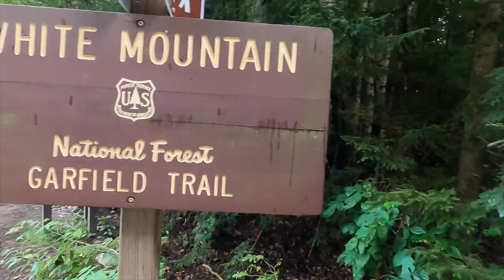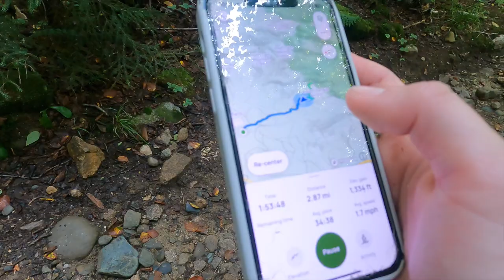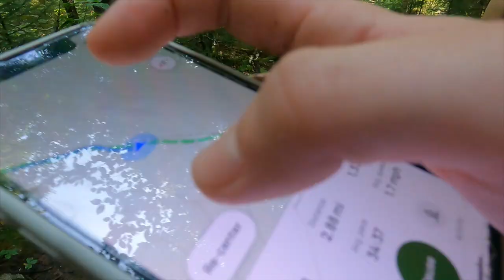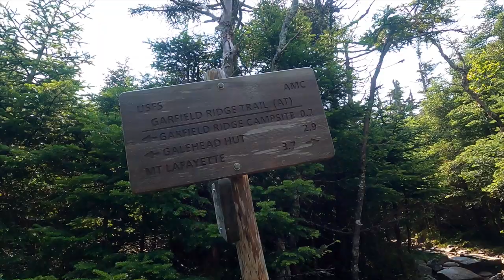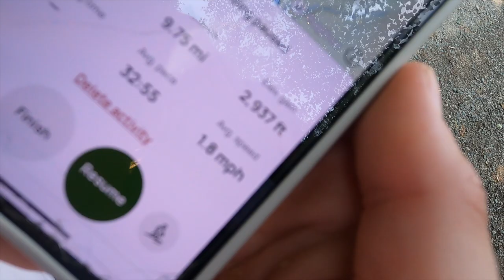MOUNT GARFIELD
a long but steady hike up New Hampshire 4000 footer number 4